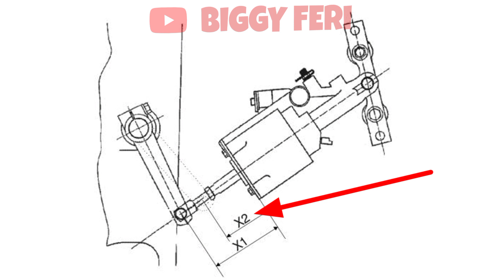Pengukuran Keausan Kampas Kopling pada Volvo Truck FM 370 - Clutch Wear Check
Pada video ini, saya akan menjelaskan cara pengukuran keausan kampas kopling pada volvo truck fm 370.
Volvo truck dengan transmisi manual menggunakan kampas kopling untuk pemindah tenaga.

Kampas kopling adalah komponen pemindah tenaga dari "ENGINE" ke "TRANSMISSION".
Dengan adanya kampas kopling ini, maka putaran dari Engine bisa diputus atau dihentikan sementara sehingga "Gear Speed" bisa dimasukkan.

Pada volvo truck terdapat 2 model dari kampas kopling, yaitu :

1. Clutch Single (CS) yaitu hanya menggunakan 1 kampas kopling, dengan keausan maksimal adalah 30 mm.

2. Clutch Double (CB) yaitu menggunakan 2 kampas kopling, dengan keausan maksimal 32 mm.

CLUTCH WEAR CHECK atau PENGUKURAN KEAUSAN CLUTCH mempunyai RUMUS, yaitu :

Y = X1 -X2

Y = Clutch Wear (keausan kampas kopling)
X1 = Kampas kopling baru ( pengukuran awal kampas kopling)
X2 = Pengukuran Aktual ( setelah kampas kopling digunakan)

Pengukuran keausan kampas kopling harus dilakukan secara teratur atau terus menerus, agar keausan dari kampas kopling bisa dimonitor dengan baik. Dan mencegah kerusakan kampas kopling saat kendaraan sedang dioperasikan.

Untuk lebih jelasnya, silahkan lihat pembahasannya pada video ini.

Semoga bermanfaat.
TERIMA KASIH

WARNING!!!
NO TV BROADCAST WITHOUT PERMISSION!!!
NO RE-UPLOAD!!!